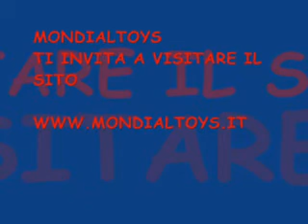ghepardo.flv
DAL 1997 ANIMAL PLANET HA ENTUSIASMATO I TELESPETTATORI REGALANDO LORO UN'ESCLUSIVA,DIVERTENTE E AFFASCINANTE PROSPETTIVA SUL REGNO ANIMALE.
ACQUISTANDO QUESTO PRODOTTO ANCHE TU TI UNISCI A COLORO CHE IN TUTTO IL MONDO ABBRACCIANO IL PIANETA AVVICIANDOSI AL MONDO ANIMALE.
IL GHEPARDO :UN MORBIDO PELUCHE ALTO 23 CM CON SUONI, INNOVATIVI MOVIMENTI REALISTICI ED OCCHI LUMINOSI DI GRANDISSIMO EFFETTO!!!